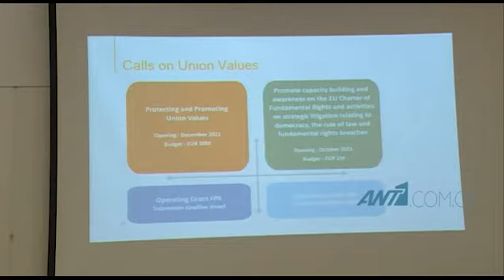Παρουσιάστηκε το πρόγραμμα «Πολίτες, Ισότητα, Δικαιώματα, Αξίες»